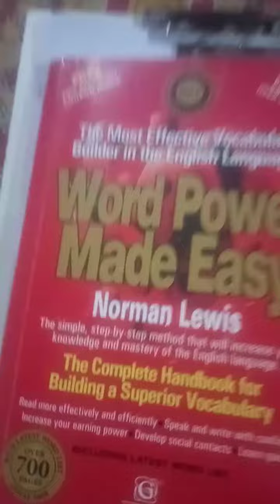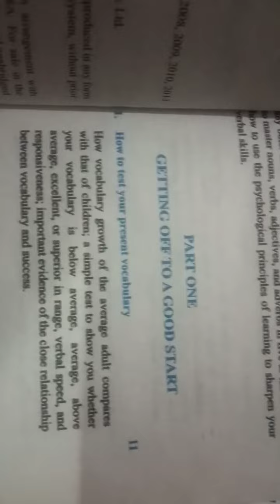Review of Word Power Made Easy Norman Lewis(in hindi)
LEARN FULL NORMAN LEWIS IN JUST 20 DAYS.
Watch my tutorial of norman lewis have easiest way to learn vocab.
1)explanation of one example
2)review of book
3)cost of this book is Rs150

Book is divided in group.every group have same category of vocab .also they go through root word to help the reader to learn easily the meaning of words.

I started tutorial for full norman lewis book. Get easy notes and watch my video's.

Hope this is helpful for uh.